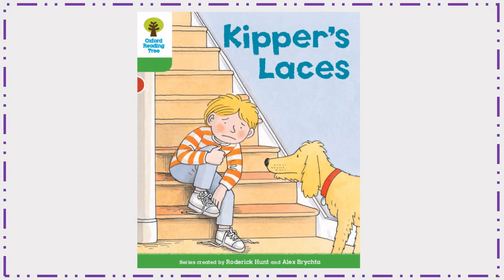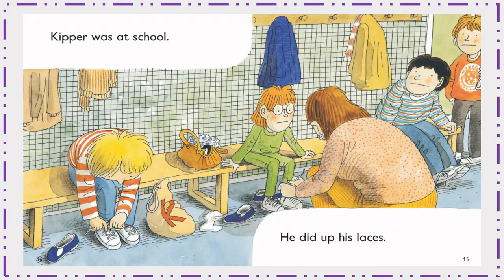Oxford Reading Tree Stage 2: Kipper's Laces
Sit back and go on wild adventures with Biff, Chip and Kipper, while you learn to read.